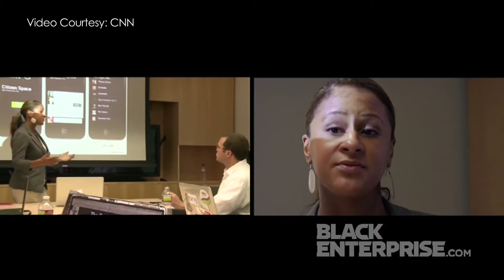Black in America: The New Promised Land Silicon Valley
BlackEnterprise.com talks to Soledad O'Brien about Black in America 4 and the problems and promise of blacks in technology